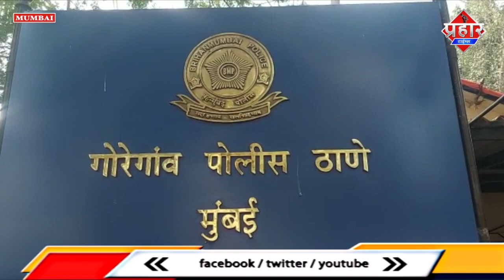उर्फी जावेद को जान से मारने कि धमकी देने वाला गिरफ्तार || Islamuddin Khan || Aapka Prahar Times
उर्फी जावेद को जान से मारने कि धमकी देने वाला गिरफ्तार || Islamuddin Khan

अनोखी ड्रेसेस और बेबाक अंदाज को लेकर अक्सर सुर्खियां बटोरने वाली टीवी एक्ट्रेस और सोशल मीडिया सनसनी उर्फी जावेद  इन दिनों लगातार सुर्खियों में बनी हुई हैं.
उर्फी और उनके कपड़ों को लेकर आए दिनलोग सोशल मीडिया पर अपना गुस्सा निकालते रहते थे, वहीं लोग अब अभिनेत्री को फोन पर भी धमकियां देने लगे हैं. बीते दिनों उर्फी जावेद को एक व्यक्ति ने रेप और जान से मारने की धमकी दी थी. जिसके ऐक्ट्रेस ने पूरे मामले की शिकायत पुलिस से कर दी. वहीं पुलिस ने उर्फी को धमकी देने वाले व्यक्ति को गिरफ्तार कर लिया है.
बता दें कि कुछ दिनों पहले ब्रोकर नवीन गिरी ने उर्फी को व्हाट्सएप के जरिए रेप और जान से मारने की धमकी दी थी. जिसके बाद पुलिस ने आरोपी को बिहार से गिरफ्तार कर लिया है. मुंबई पुलिस ने पूरे मामले में सख्त कार्रवाई करते हुए आरोपी को राजधानी पटना से धर दबोचा है. बता दें, ऐक्ट्रेस ने मुंबई के गोरेगांव थाने में नवीन गिरी के खिलाफ TWITTER हैंडल में जा कर पुलिस
केस दर्ज कराया था. रिपोर्ट्स में मिली जानकारी के मुताबिक ये शख्स उर्फी जावेद को व्हाट्सएप पर कॉल और मैसेज कर लगातार जान से मारने और रेप करने की धमकियां दे रहा था.

बाइट-दत्तात्रय मा.थोपटे ( वृरिष्ठ पोलिस निरीक्षक)

पटना से गिरफ्तार हुआ आरोपी

बता दें कि नवीन गिरी उर्फी जावेद को हर बार नए-नए नंबरों से फोन करके धमकियां देता था. ऐसे में उर्फी जावेद ने करीब छह दिन पहले मुंबई स्थित गोरेगांव पुलिस स्टेशन में इस शख्स के खिलाफ शिकायत दर्ज कराई थी. अभिनेत्री ने नवीन की कॉल रिकॉर्डिंग सबूत के रूप में दी थी, जिसके बाद पुलिस ने आरोपी की तलाश शुरू कर दी थी. अब जब पुलिस ने आरोपी नवीन को गिरफ्तार कर लिया है तो उसके खिलाफ आईटी एक्ट और धमकी देने की धाराएं 354,(A), 354 (D),509,506 लगाते हुए एफआईआर दर्ज किया गया है. आरोपी को जेल कस्टडी भेज दिया गया है।